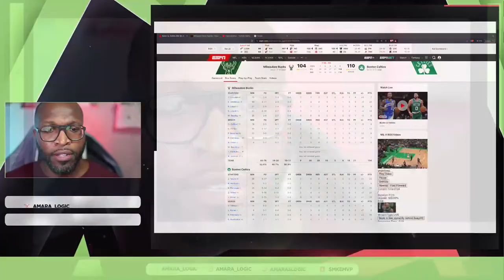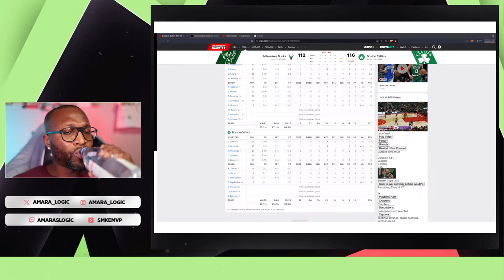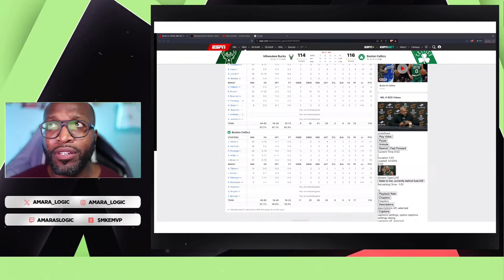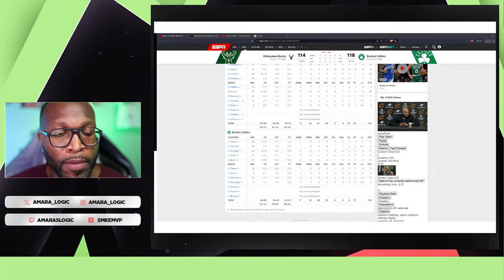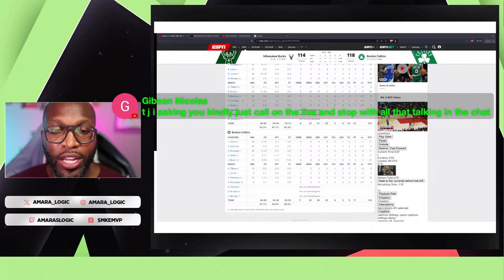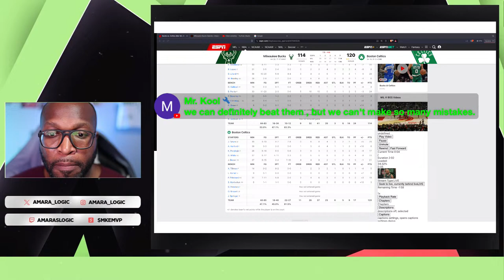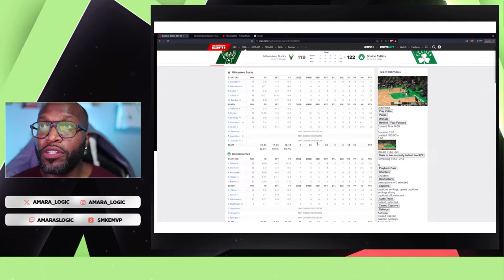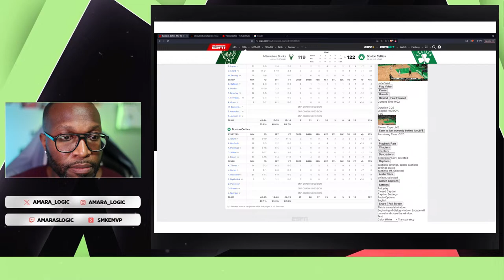🚨🔥Bucks vs Celtics: Ignites Fierce Rivalry!🔥🚨 🏀bucks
BREAKING NEWS:🚨🔥Bucks vs Celtics: Ignites Fierce Rivalry!🔥🚨 🏀bucks

🔥🏀 Dive into the heart-stopping action as the Milwaukee Bucks clash with the Boston Celtics in an electrifying showdown! Two of the NBA's fiercest rivals go head-to-head in a game that promises non-stop thrills, jaw-dropping plays, and heart-racing moments. Witness Giannis Antetokounmpo and Jayson Tatum lead their teams in a battle for supremacy, where every dribble, shot, and dunk could turn the tide. Will the Bucks' relentless power overcome the Celtics' strategic mastery? Join us for an unforgettable night of basketball magic you won't want to miss! 🌟🔥